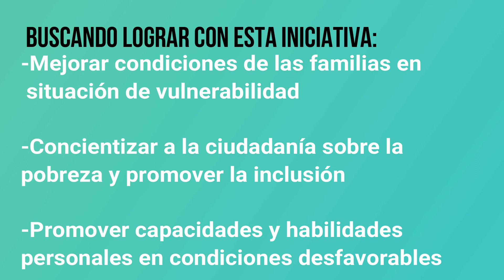Fundacion Chinapass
Quienes somos y poco sobre nosotros

Creado en 2018 por un grupo de inmigrantes asiáticos, la Fundación Chinapass, puso en marcha un proyecto de amor y solidaridad, cuya duración seria indeterminada.

Buscando lograr con esta iniciativa:
-Mejorar condiciones de las familias en situación de vulnerabilidad
-Concientizar a la ciudadanía sobre la pobreza y promover la inclusión
-Promover capacidades y habilidades personales en condiciones desfavorables

Realizando actividades como:
-Campaña de donaciones
-Capacitación en diferentes objetivos
-Cruzadas a zonas de necesidad primaria

Facebook.com/fundacionchinapass
Instagram.com/fundacionchinapass

About us, and little about us

Created in 2018 by a group of Asian immigrants, the Chinapass Foundation, launched a project of love and solidarity, the duration of which would be undetermined.

Seeking to achieve with this initiative:
-Improve conditions for families in vulnerable situations
-Raise awareness of poverty among citizens and promote inclusion
-Promote personal abilities and skills in unfavorable conditions

Carrying out activities such as:
- Training on different targets
- Crusades to areas of primary need

Know more about us, visit us in our official page

關於我們及關於我們的簡介

2018年由一群來自亞洲移民基於「回饋社會」的理念，成立Chinapass基金會。啟動一個「以愛」關懷，「用心」互持為使命，積極投入公益事業，實踐扶助社會弱勢理念。

基金會宗旨：
-改善弱勢家庭基礎生活條件
-提高對貧困正確的認識並促進包容
-提升弱勢群體個人能力和技能

落實辦理：
-人道關懷，扶助弱勢社區
-平等教育，培育專業技能
-傳送愛心，深入貧困地區

瞭解更多訊息，請訪問我們的官方頁面